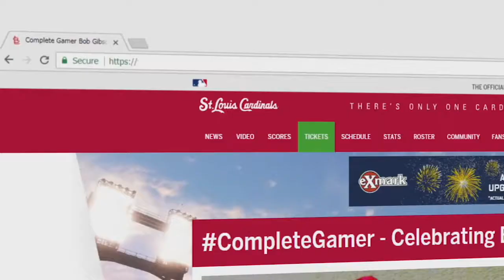CompleteGamer Scoreboard Ceremony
Watch the CompleteGamer Ceremony honoring Bob Gibson